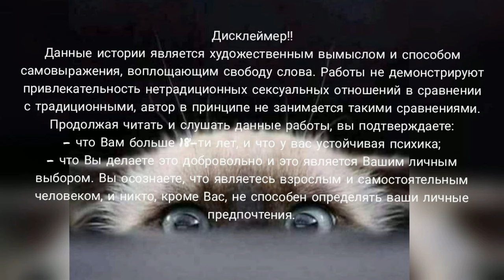Братишка/глава 18/Vostrikova/bts озвучкаbts фанфикибтс/CatWild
автор  Vostrikova
Пэйринг и персонажи:Ким Намджун/Чон Хосок
Описание: Понедельник и пятница – тренажёрка, среда и суббота – миссионерский секс, все остальное время – офис и командировки. Но однажды в абсолютно предсказуемой, основательной и марширующей строго по плану жизни Ким Намджуна случается незначительное, не стоящее даже упоминания событие: незнакомый подросток просит у него телефон, чтобы позвонить отцу.

По просьбам тех, кто не дружит с Бусти создан канал с озвучками в Телеграмм